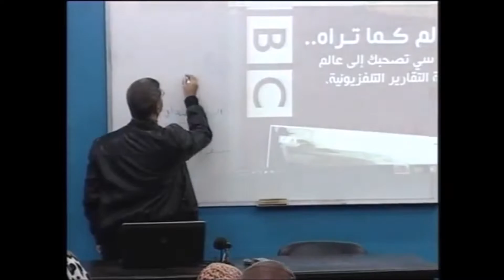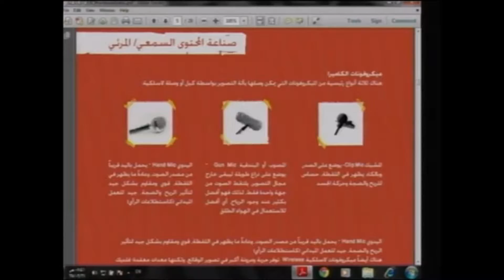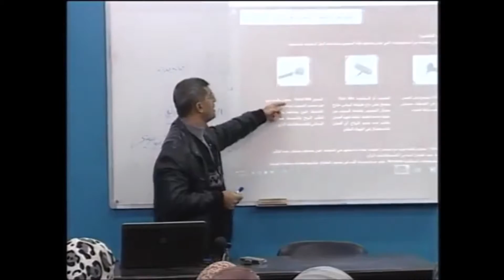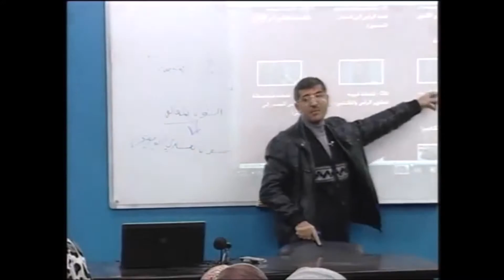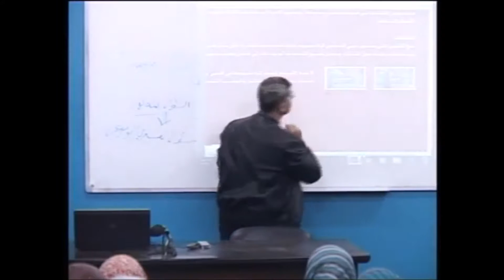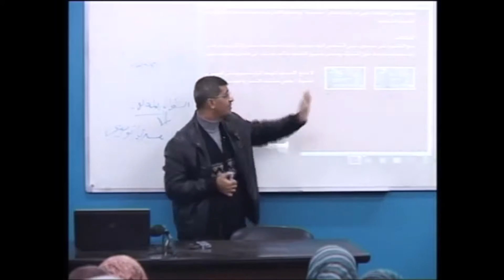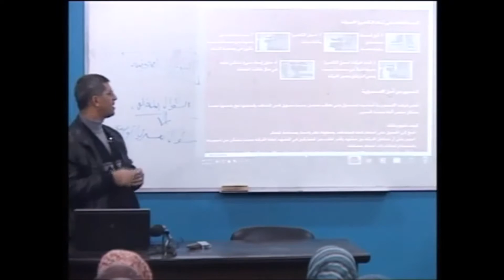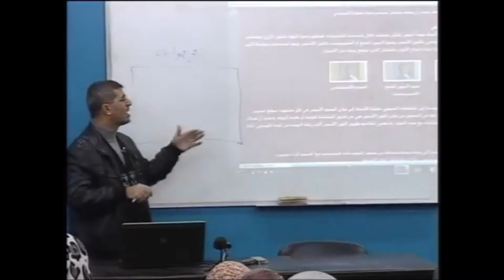الأكاديمية العربية الدولية | المقابلة الإذاعية والتلفزيونية 2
الأكاديمية العربية الدولية هي مؤسسة تعليمية مسجلة رسميا في بريطانيا برقم 9056712 تقدم خدمة الدراسة الجامعية بالمراسلة وعن بعد باللغة العربية وباللغة الإنجليزية.الأكاديمية تسعى إلى ان تكون مركز لتكتل أكاديمي عربي بإمتياز